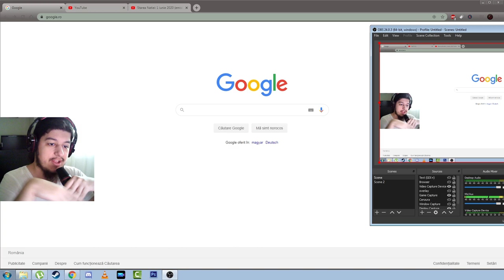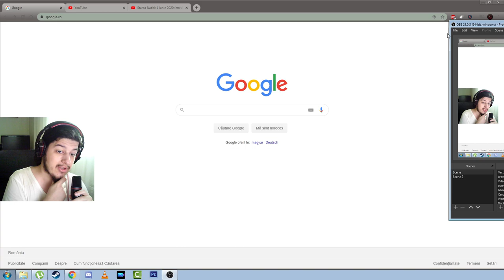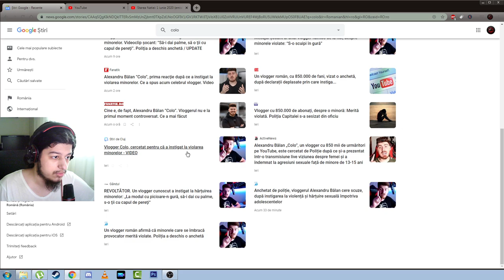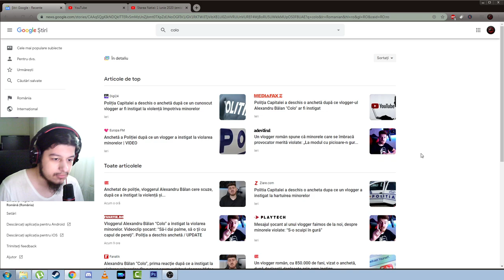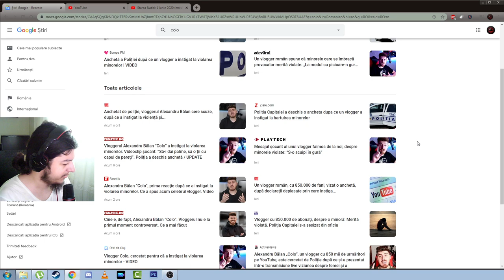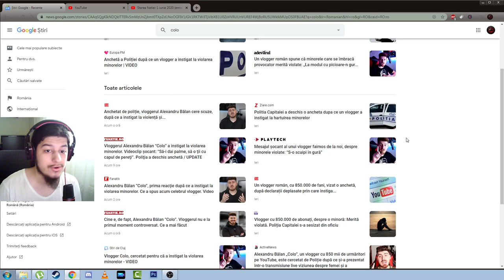COLO MERGE LA INCHISOARE